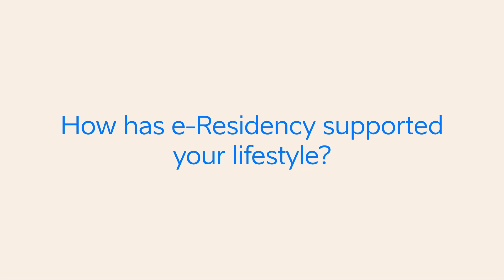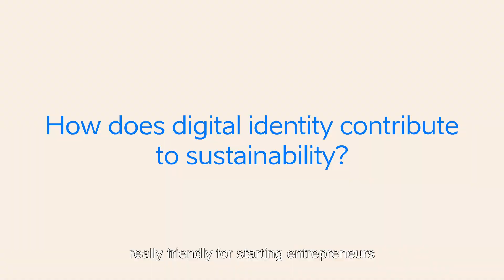A Decade of e-Residency Tales #12: Ksenia Stark, All About Innovation and Positive Impact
A Decade of e-Residency Tales – e-Residency's community at Latitude59 2023!

Welcome Ksenia from Amsterdam! She's a Web3-native entrepreneur with more than 10 years of experience in digital and brand strategies, and she founded her first company in 2019, MD X. Now, she's the co-founder of CONFUSION&JOY, creating go-to-market strategies with a focus on community experiences. Ksenia believes in meaningful connections, and in technology and media that have a positive impact. Among many other things, she's also a startup mentor and an experienced speaker, having been on stage at NFT Tallinn, WomenFest 2023, YOM Metaverse event, and many other events. Ksenia continues to focus on diversity, equity, and inclusion for all as a digital warrior.